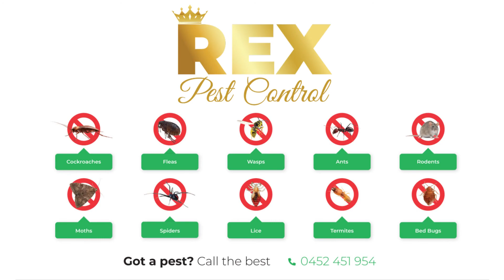10 interesting facts about cockroaches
A cockroach infestation is the last thing any homeowner or business owner wants on their property. They spread a whole heap of germs and bacteria and are just pests to deal with! However, cockroaches are very interesting little insects (when they’re not in your home!). Here are 10 interesting facts about cockroaches.